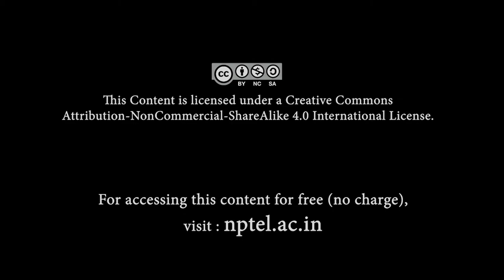Hindustani Music is Raga Sangeet